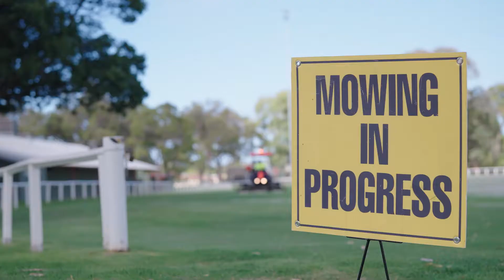LD Total - Part of the Wanneroo Show 2020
LD Total - playing their part in the Wanneroo community as they prepare the Showground oval for two days of action packed excitement